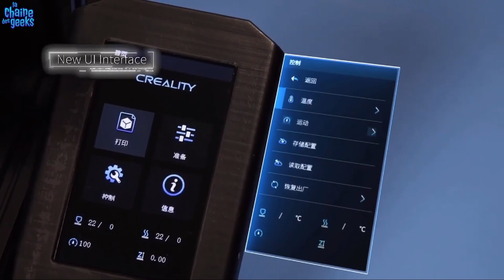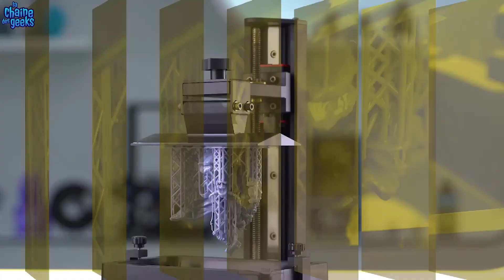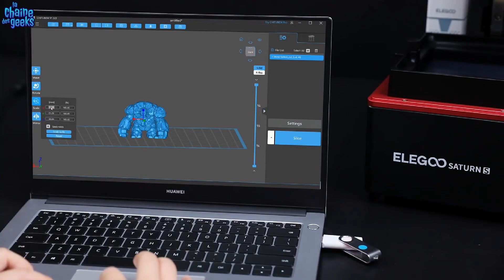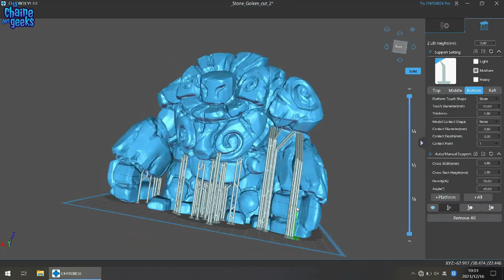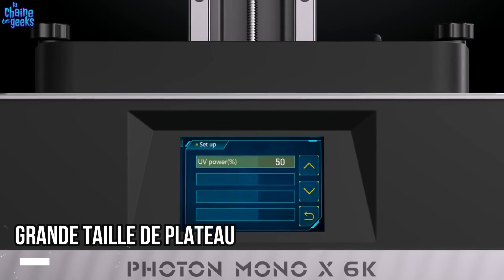TOP 5 : Meilleure imprimante 3d 2025 N'achetez pas avant de Regarder cette vidéo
A la recherche de la meilleure imprimante 3d ? Ne cherche pas plus loin ! Dans cette vidéo, nous jetons un coup d'œil aux 5 meilleures imprimantes 3d de 2025. Ces imprimantes vont certainement révolutionner la façon dont vous imprimez !

Liens D'achat :
► Anycubic Photon Mono 4K
► Photon Mono X
► Creality Ender 3 S1 Pro